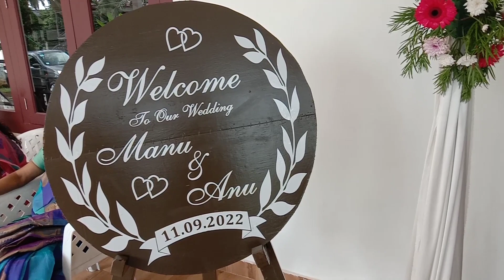ഞാൻ ആദ്യമായി പങ്കെടുത്ത ക്രിസ്ത്യൻ കല്യാണം // Christian marriage Vlogh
# marriage vlogh
in Malayalam
Nidhus Wolrd